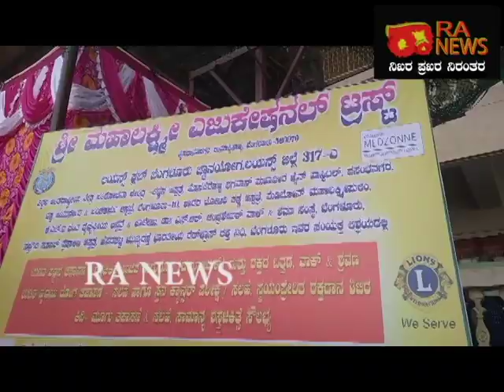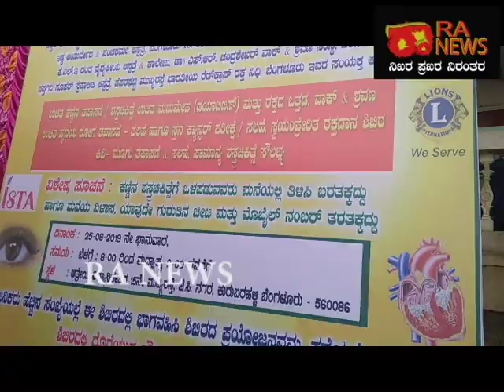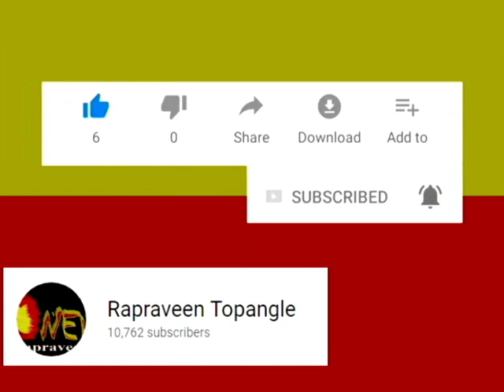RA NEWS:-Gopalaiah's health camp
ಗೋಪಾಲಯ್ಯನವರು ಈಗ ಶಾಸಕರಲ್ಲ.
ಆದರೂ ಅವರ ಆರೋಗ್ಯ ಶಿಬಿರ ನಿಲ್ಲುವುದಿಲ್ಲ